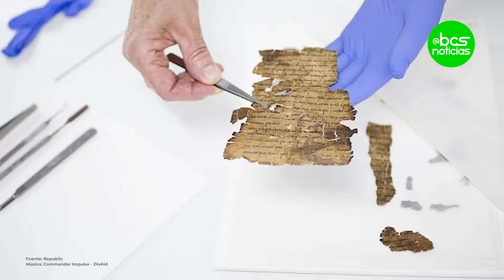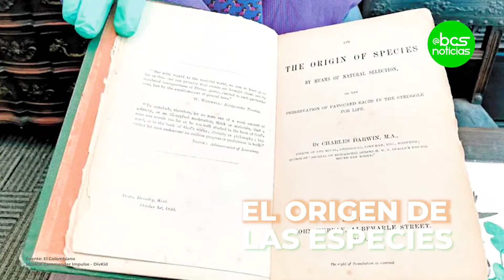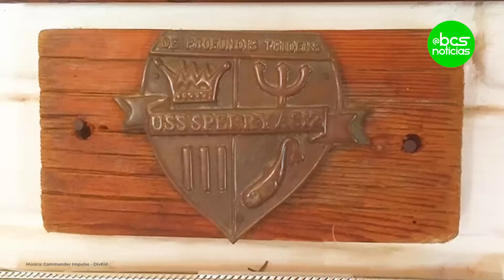El basurero del pacífico está en BCS, conoce todo lo que ha llegado a sudcalifornia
A BCS llega toda clase de objetos gracias a las corrientes marinas, este lugar se bautizó como Malarrimo, conoce su interesante historia